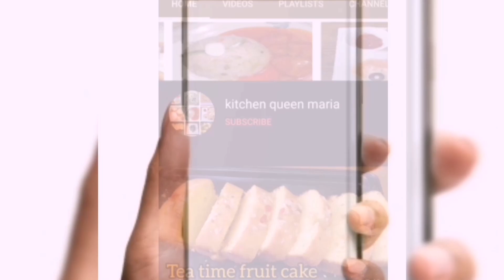Arvi ka mazydar salan arvi masala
This is new style arvi vegetable salan.
You will make it and enjoy after eat this.